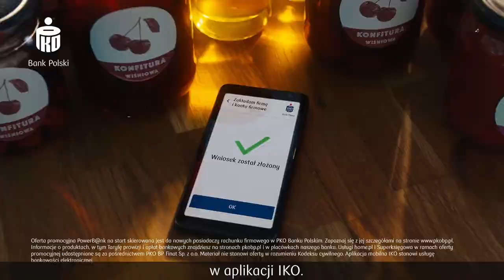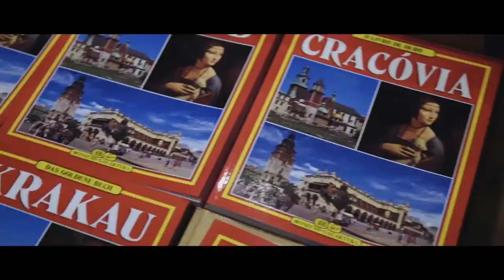WKKW tematem naszych ciakawych wywiadów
O historia WKKW na CAVALIADZIE opowiada Henryk Święcicki i Dominik Nowacki. Zapraszamy także na rozmowę z trójką najlepszych zawodników TRAF Eventing Tour - Pawłem Warszawskim, Julią Gillmaier i Darią Kobiernik.